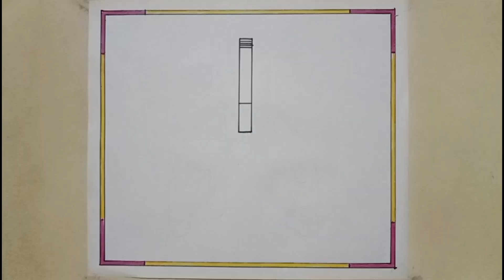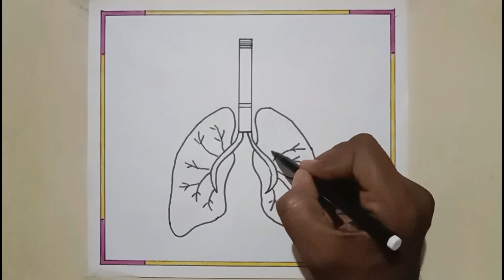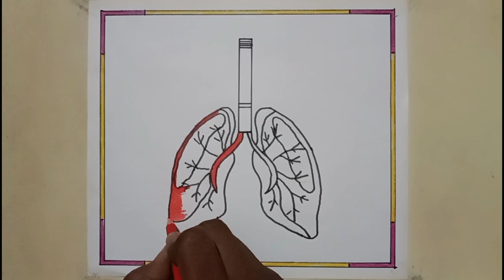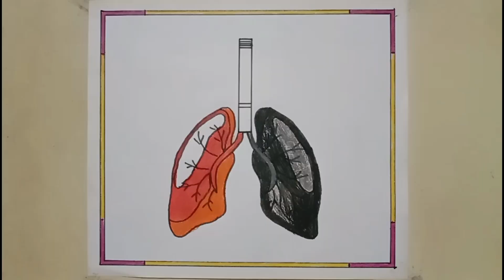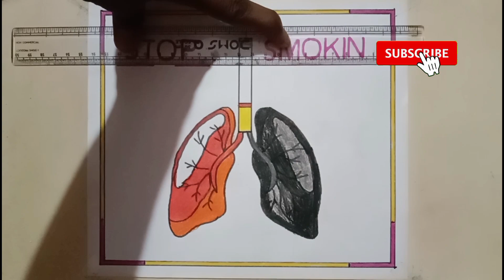World No Tobacco day drawing/Stop Smoking Drawing/Tobacco day poster drawing /drawing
prince easy craft

your quires
Tobacco day drawing
stop smoking drawing
Tobacco day
Tobacco
stop smoking day drawing easy
world No Tobacco day poster
world No Tobacco day poster making